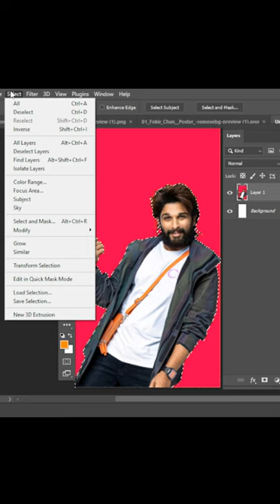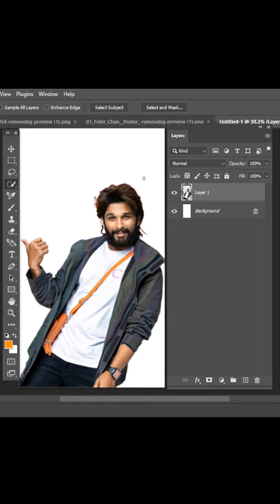How to Remove Background in Photoshop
background remove
Remove Background
Graphic design free online
graphic design tutorial bangla
graphic design
Graphic Design Free Course
গ্রাফিক্স ডিজাইন
গ্রাফিক ডিজাইন ফ্রি কোর্স
গ্রাফিক্স ডিজাইন টিউটোরিয়াল
গ্রাফিক ডিজাইন বাংলা টিউটোরিয়াল

In this video, I will show how to create a professional logo. In this tutorial, I use the most popular graphics design app, Adobe Illustrator, Adobe Photoshop. Also, I described some basic elements to do a lettering or font design. besides, I also described the whole process of this lettering.

Md. Mesbah Uddin